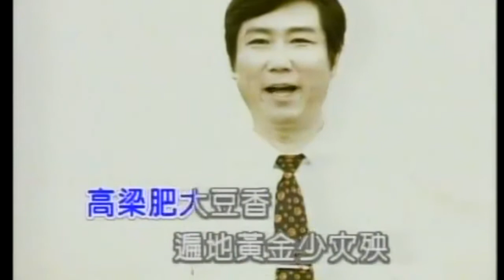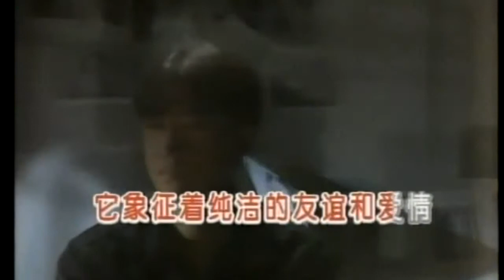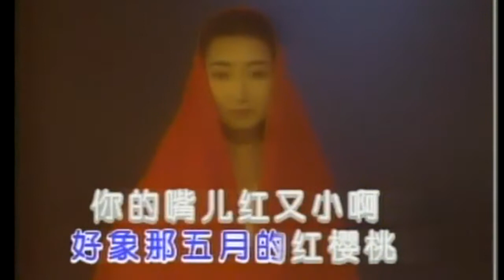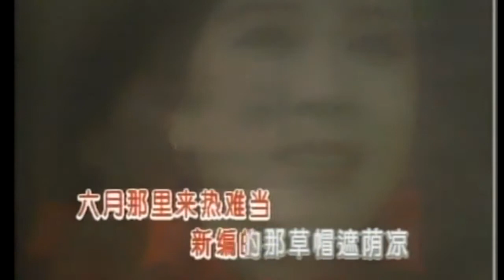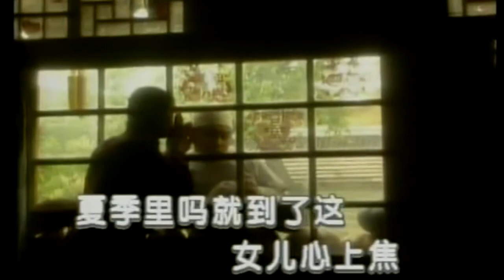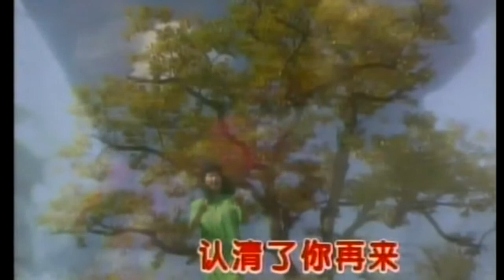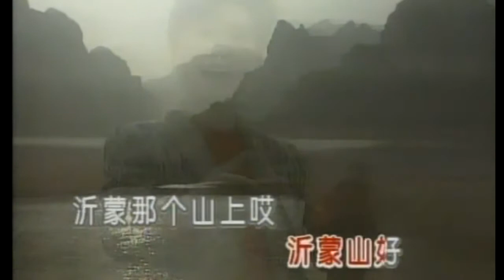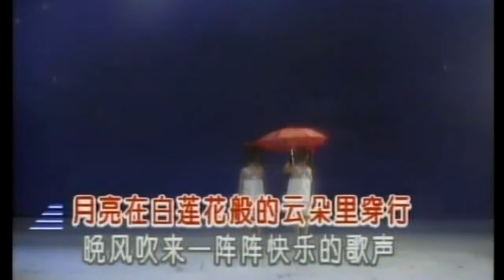Karaoke國語經典金曲之精選中華民歌集G(有人聲及歌詞字幕) Karaoke pops in Mandarin with lyrics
1. 長城謠 2. 花兒為什麼這樣紅 3. 揭起你的蓋頭來 4. 掛紅燈 5. 花兒與少年 6. 天涯歌女7. 沂蒙山小調 8. 聽媽媽講過去的事情 9. 鳳陽花鼓